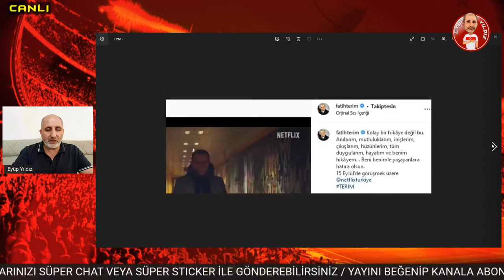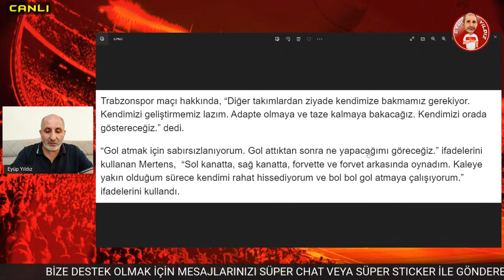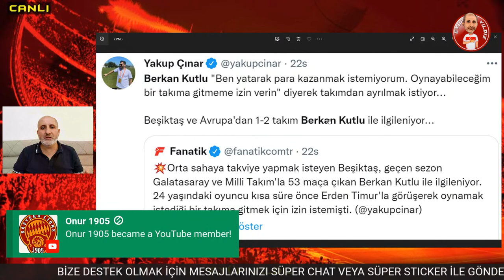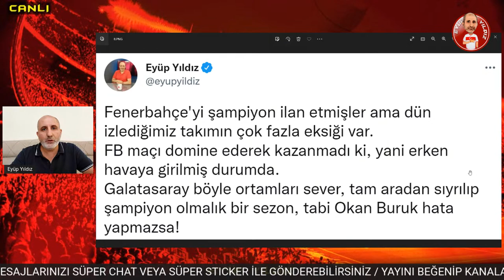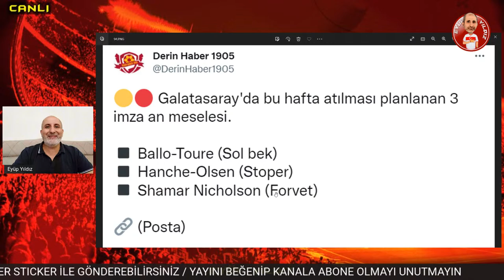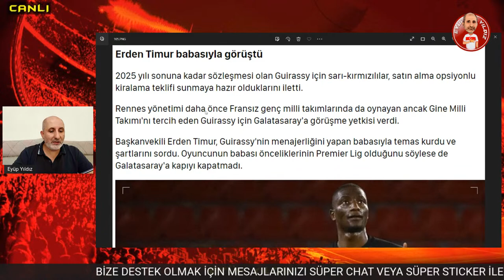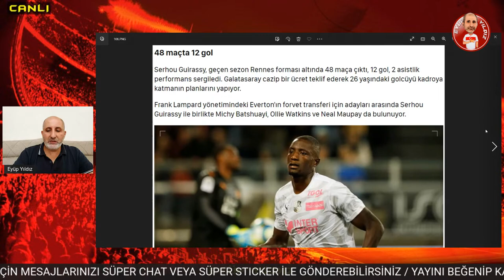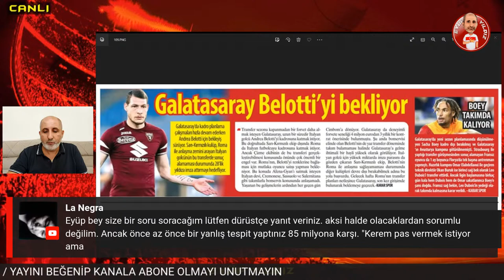GALATASARAY SANTRAFOR ARIYOR | PIATEK, BRAIHTWAITE, SERHOU GUIRASSY, BELOTTI | BALLO TOURE ISRARI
Son dakika Galatasaray ve transfer haberleri. GS yönetimi tüm enerjisini santrafor ve sol bek için harcıyor. Fode Ballo Toure, Andrea Belotti, Braithwaite, Serhou Guirassy, Piatek gibi isimler gündemdeler.